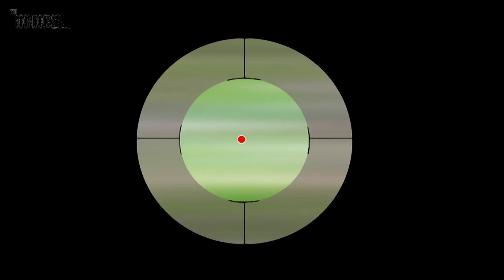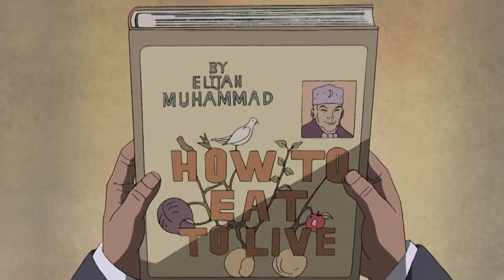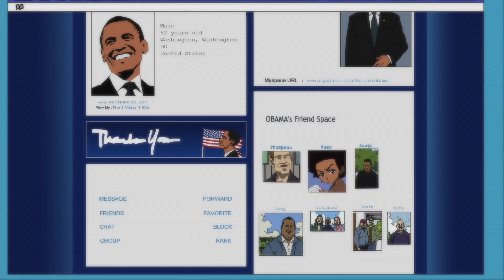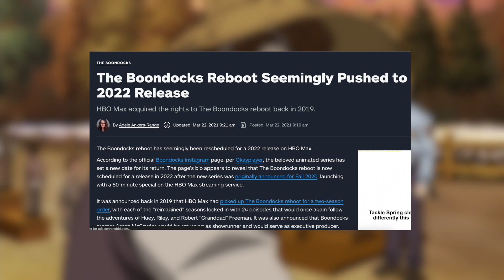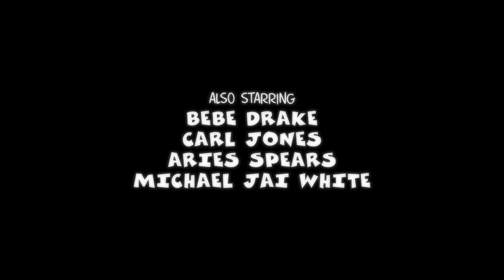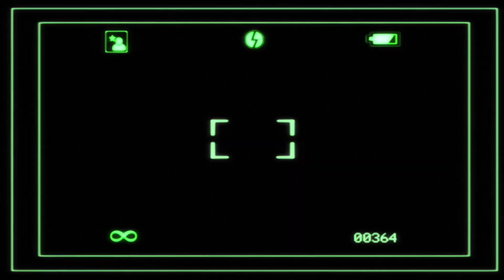The Boondocks in 20 Minutes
This is a complete boondocks reviews for the boondocks tv series

So it’s been 15 years since my initial watch of the boondocks.
I’ll never forget that summer in 2007 when my dude james put me on.
Aaron Mcgruder’s classic adult cartoon came off as a funny ignorant show for negros on the surface..
but when you peel back the layers and get to the ground root of what was REALLY being relayed..
This is by far one a the most legendary tools of social commentary of all time.
The legend that is the misadventures of Riley and Huey Freeman and their grandfather,
Reigns supreme within the black community.
Now Before we actually saw the debut of the TV show on adult swim in 05,
Mcgruder actually had a backlog of a decade worth of comic strip content, that dates all the way back to 96’

The strip was published on Hitlist.com, and actually made it’s way to the Source Magazine in 97.

Even back then just being a comic,
the boondocks was already controversial for making a mockery of the black community…
and the politics of america.
At least that’s how it was perceived.
So don’t think it was an instant hit off the rip, cause several publications turned it down at first for being too much on the edgy side.

Eventually the strip found it’s footing, but who honestly cares most of you are here about the TV show right?

Aaron had every intention of getting an animated series for the boondocks pretty much it’s entire lifespan,
it’s just that getting it published as a comic came first in 1999.
It would be 6 years before it would finally get it’s airing.
There were attempts to get a pilot done for the FOX network, but it was hard to water it down at that time and make it suitable for Television.
But in 2005, things finally came to fruition when Mike Lazzo, President of adult swim, gave the green light on a 15 episode first season.

The show was only loosely based on the prior 9 of years content from the comic strip, but still honed the essence of what the boondocks was all about.

Everything about this show was by black consciousness, and for black consciousness.
Starting with it’s opening theme song Judo Flip by Asheru, a conscious hip hop artist aswell as youth activist.
And of course All the episode themes which we’ll touch on later in the video.

So majority of you watching this don’t need an introduction to the show at all.
You got 2 children and their grand father who move out of the projects of Chi Town to white town.
This is for no other purpose but to really hone in on the dynamic between white and black people in America.
So let’s Take an activist kid,
his ignorant wanna be street little brother,  and slightly less ignorant but still hella ignorant grandfather..
and drop them into politically correct and conservative and racist woodcrest.
See the possibilities for interesting stories are endless.

Each character plays their role in depicting different character types we are all used to seeing in our community as black people.
And I would say this is where majority of the appeal lies for the show.
In it’s characters.
We all have friends and or family members who represent every single main and recurring character in this show.
Everybody has a father, grandfather, uncle or at least knows somebody with one of these who are just like grand dad.
We all grew up around wanna be thug brothers or friends like riley.
Many of us feel like Huey, and if you don’t feel like huey,
You probably know someone like huey and view that person the same way everyone in the show does huey.
Like a uptight conspiracy theorist nut job.
You see how this all comes together?
Everyone knows an uncle tom,
And no it’s not a coincidence that his name is tom..
The only one character you don’t see everyday is Uncle Ruckus.

Season 2 and 3 of boondocks kinda strayed from its true identity..
And 4 is subhuman.